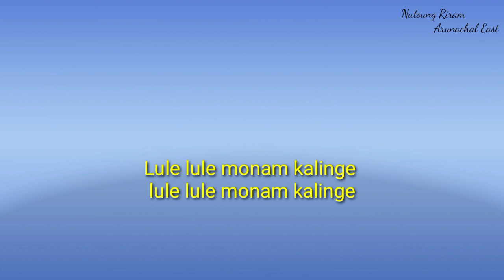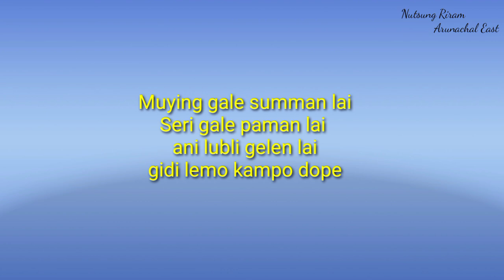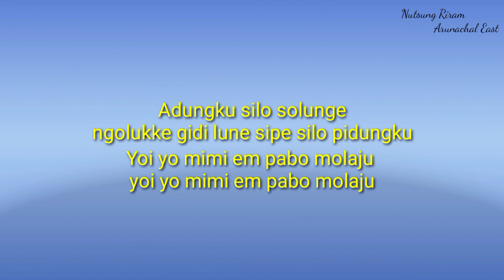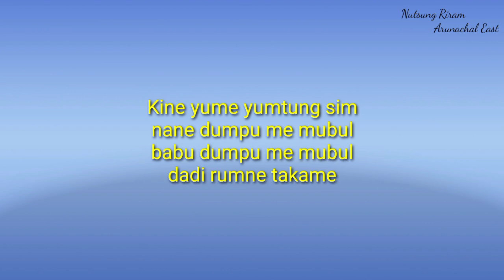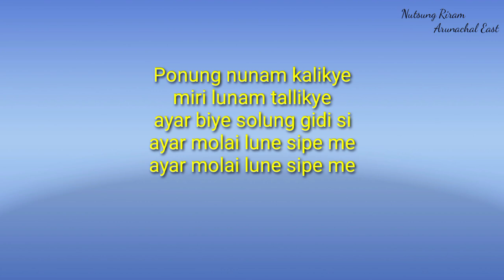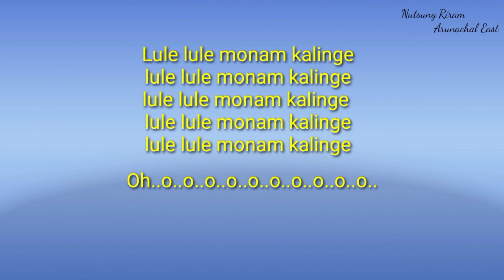Adungku silo solunge Adi song by,Kamin ering@nutsungriramarunachaleast3871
Solung song